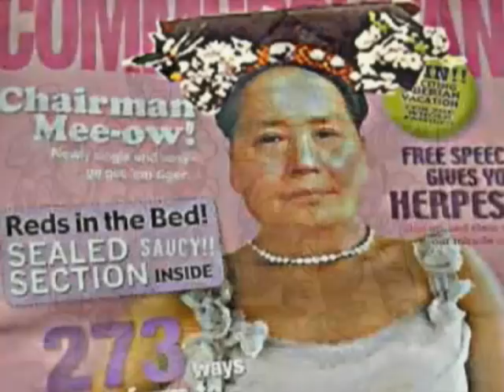大竹龙舌——四川大竹事起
音乐选自盘古《全民皆病》专辑中《大泽龙蛇》
什么样的时代 压迫深刻
什么样的时代 匹夫有责
什么样的时代 无声无息
什么样的时代 讨还血债
陈胜吴广　　　大泽龙蛇
鱼腹藏书　　　振臂一呼
抓住一点点的不公平
就要革命
不放过一丝丝的压迫
都要挺身造反
什么样的时代都需要陈胜
什么样的天堂也不能少吴广